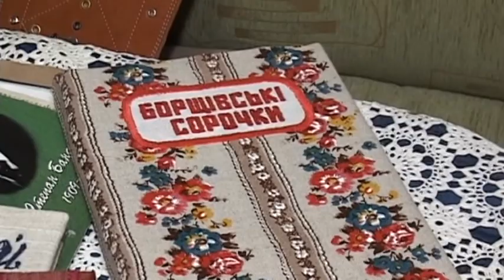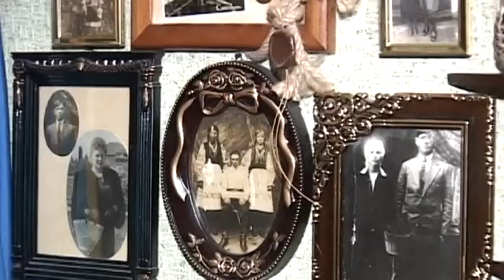“Фольк music“ - № 418 (17 12 17) ч. 1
ВІЗИТІВКА 1. с. УЛИНІВКА- с.МАЛЬЦІ

01. анс. «Вербиченька», с.Улинівка, Козельщинський р-н, Полтавська обл. - «Йшли воли з діброви»

02. Аліна Башкіна - «Йшли воли з діброви»